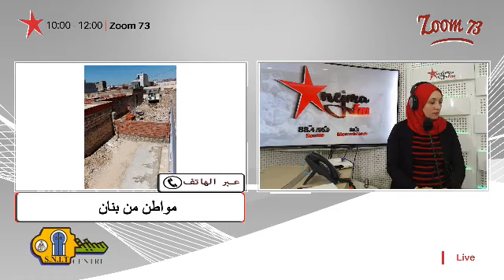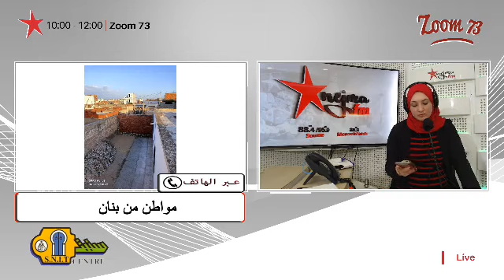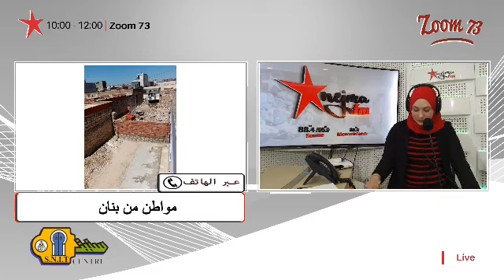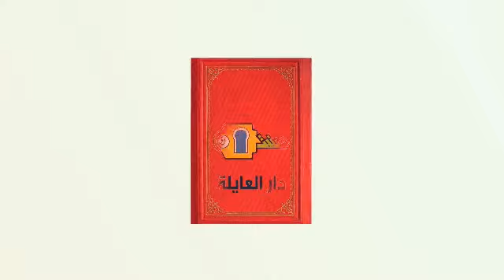حق الرد بناء غير قانوني في نهج ام كلثوم ببنان من ولاية المنستير المشتكى به يكشف التفاصيل